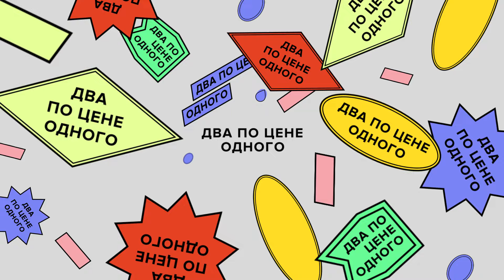Придумываем идеальный город — для нас | Два по цене одного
Мы начитались рейтингов про самые комфортные для жизни города и соединили их со своим опытом. Так вот, ничего не получилось! Тогда мы просто записали выпуск о том, в каком городе приятно жить и как мы это определяем — что в таком месте обязательно быть должно, а чего нет, и почему так бесит, когда кончаются гигабайты, а на падел надо записываться за недели вперед.

Авторы и ведущие: Саша Поливанов и Илья Красильщик
Редакторка: Жанна Алфимова
Продюсерки: Лика Кремер, Лиля Чеснова
Звукорежиссер: Ильдар Фаттахов
Композиторы: Алексей Зеленский и Ильдар Фаттахов

Этот подкаст выпускает студия «Либо/Либо»